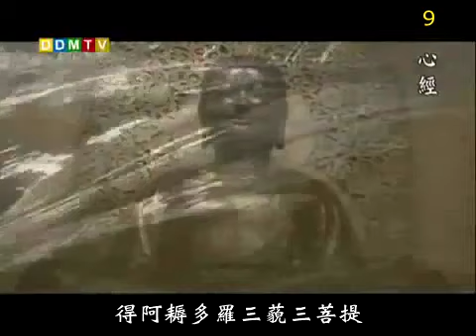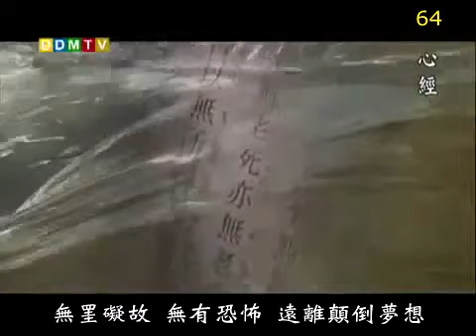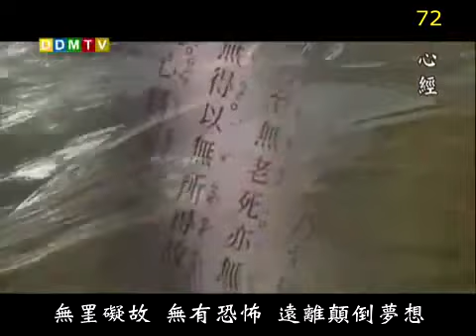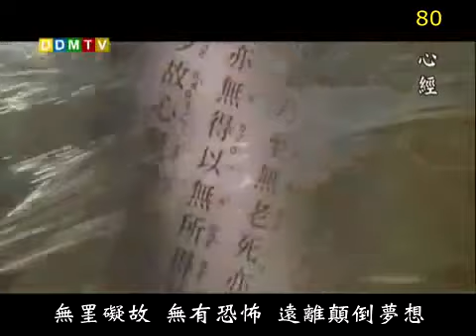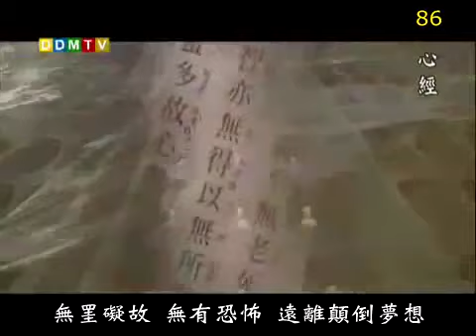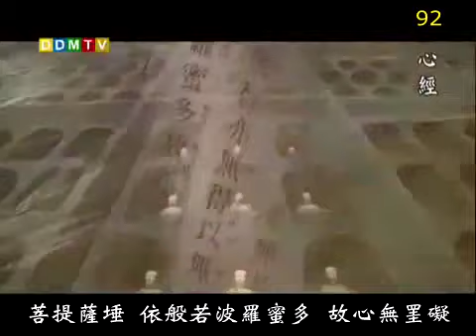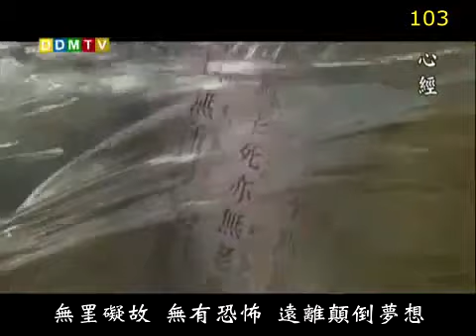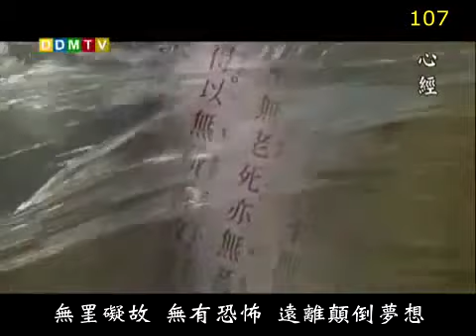心經108遍法鼓山 The Heart Sutra